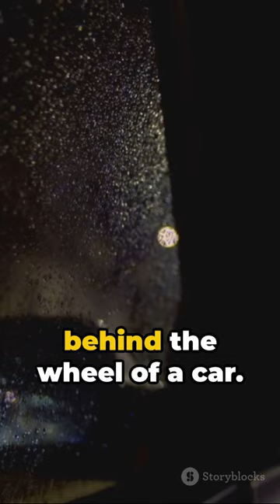Late Night Lecture 🥇🤣🥇🤣🥇🤣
Get ready to giggle with our latest collection of short and sweet jokes that'll tickle your funny bone! 😄🏠😄

Join us as we embark on a quest to master the art of light-hearted humor. 😂

Challenge your friends to a laugh-off and see who can come up with the most hilarious one-liners. It's time to crown the comedy champion! 🥇🤣